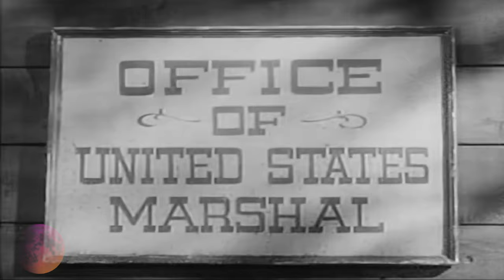THE LONE RANGER (Episode 16) Cannonball McKay | Black & White | 4K Ultra HD | LOUISE LORIMER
The Wells Fargo Company has been plagued by a string of stagecoach holdups everywhere, except in Boone County where a remarkable woman, Cannonball McKay (Louise Lorimer), holds the stagecoach franchise. The Lone Ranger & Tonto are there to find out why McKay has hired on a recently released convict, Clem Jones (Leonard Strong) as her assistant, and to help their friend, U.S. Marshal Jim Handley (Tristram Coffin), solve the robberies. The role of Doc Tate is played by Charles Meredith, the role of Porky is played by Ralph Peters, the role of Hash is played by Fred Murray and the Wells Fargo agent, Collins, is played by Mack Williams.

Directed by George B. Seitz Jr.
Written by Tom Seller.